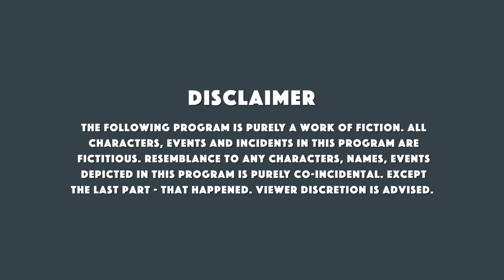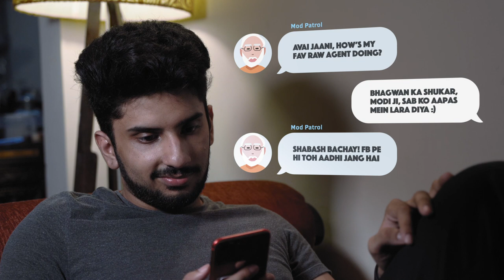Facebook in Real Life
We all know at least one of these people.